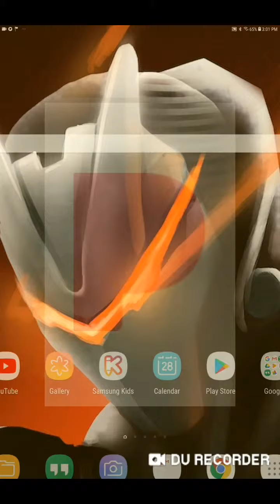Four wins in a row golf battle